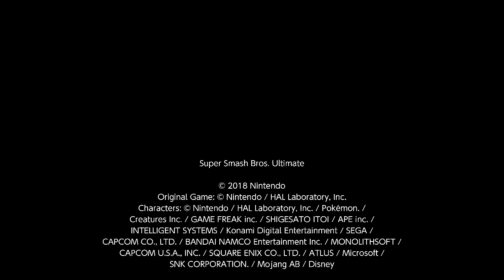Super Smash Bros. Ultimate For Fun Battle Arenas #9118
M&S2

This match was in M&S's Arena, M&S is King K. Rool and I am Sephiroth. I am cide.